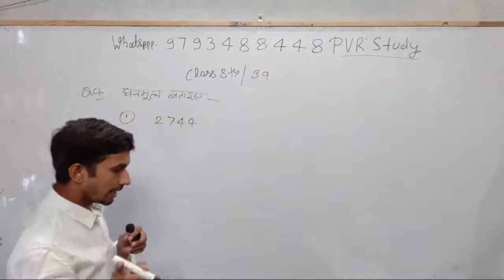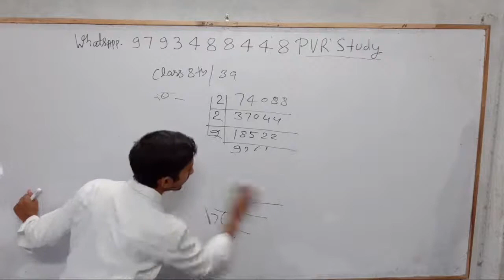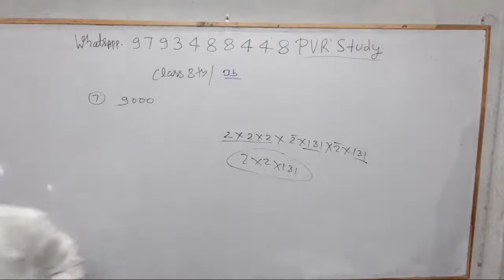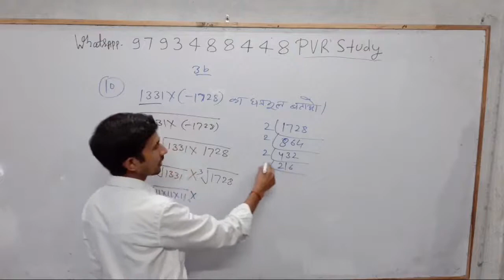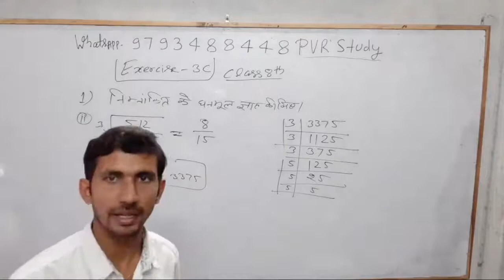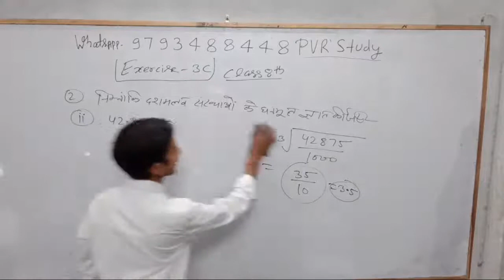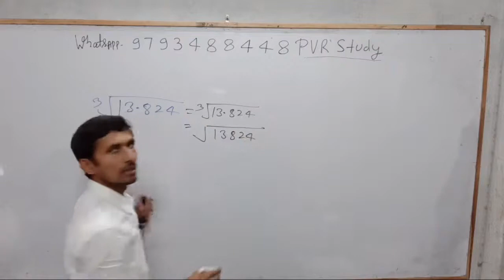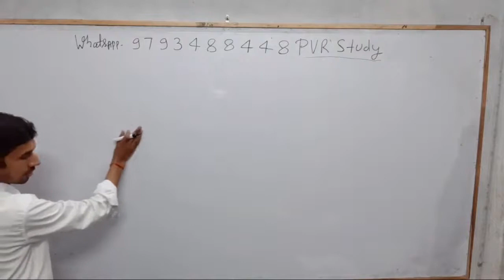Class 8th Maths#Zero_level_Maths part 24/basic math in Hindi for SSC RRB CTET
pvrstudy,
user- pvrstudy